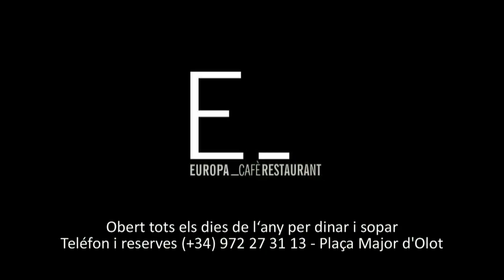Lídia Huete, entre les vuit millors d'Espanya en 50, 100 i 200 metres papallona 2013